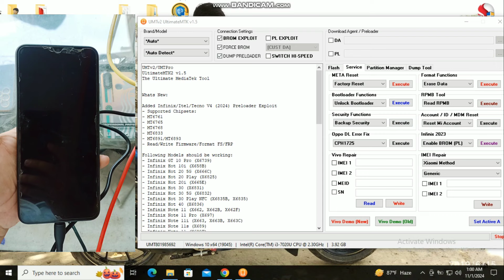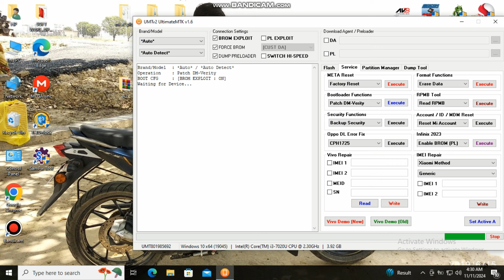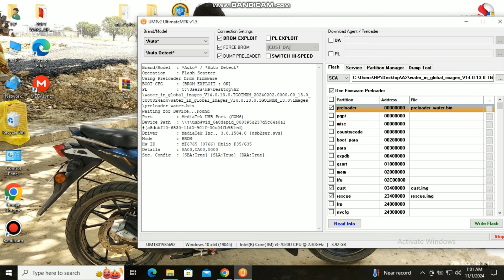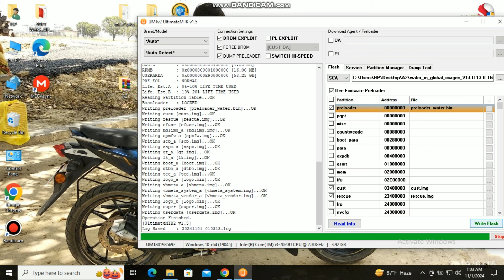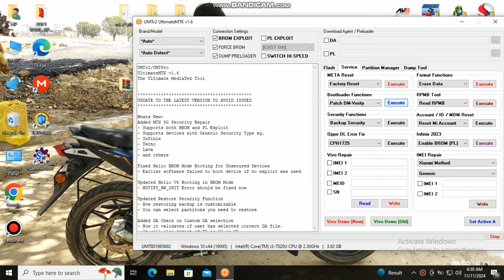Redmi A2 plus Your device is corrupt. It can't be trusted and nay not work properly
your device is corrupt
your device is corrupted and cannot be trusted
dm-verity corruption your device is corrupted
your device is corrupt and can't be trusted asus zenfone max pro m1
your device is corrupt it cannot be trusted and will not boot - solved
your device is corrupted and cannot be trusted asus zenfone max pro m2
and may not work properly
it cant be trust and will not boot
may not work properly
nokia 5.1 plus your device is corrupted